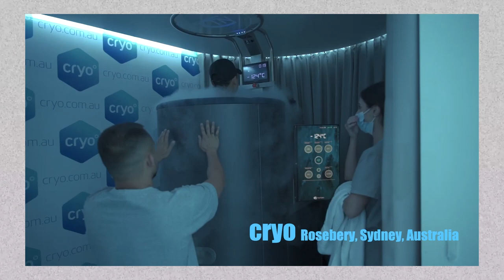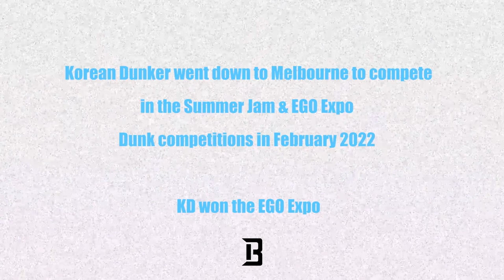Kyuho Lee aka The Korean Dunker Documentary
Documentary on Kyuho Lee the Korean Dunker.